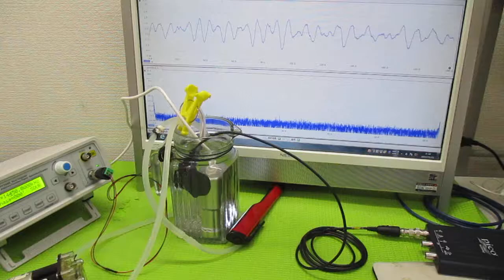ポータブル超音波洗浄器 ultrasonic-labo